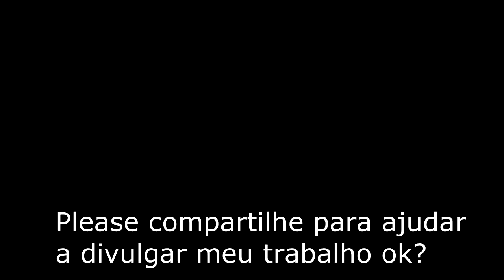SEM FRISADOR!!!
Decidi fazer esse vídeo para as pessoas que ainda não tem frisadores e querem embarcar nesse maravilhoso mundo das flores em e.v.a! Espero que vocês gostem.